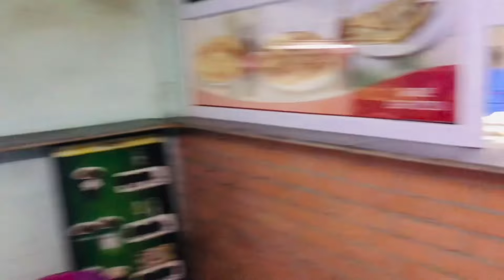LET’S EXPLORE TBILISI CITY GEORGIA // GRAPHICA HOTEL, CHEAPEST AND AFFORDABLE HOTEL IN TBILISI CITY